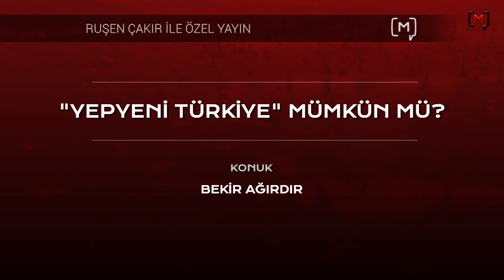Bekir Ağırdır değerlendiriyor: “Yepyeni Türkiye” mümkün mü?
Medyascope.tv

29 Nisan 2019

4.Bu link sizi profil sayfasına götürecek. Bu bölümü doldurduktan sonra tekrar sekmesine tıkladığınızda aylık desteğinizi belirleyip, kredi kartı bilgilerinizi girerek Medyascope.tv’ye istediğiniz süre boyunca destek olabilirsiniz.